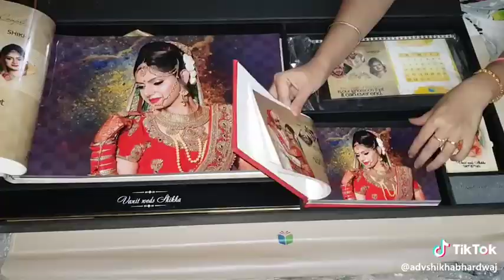Sahara photo albums